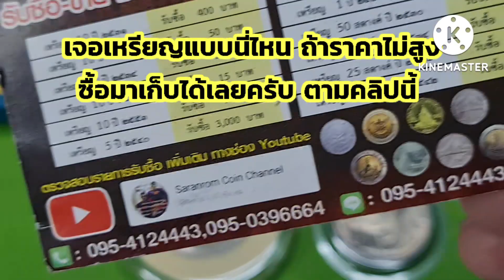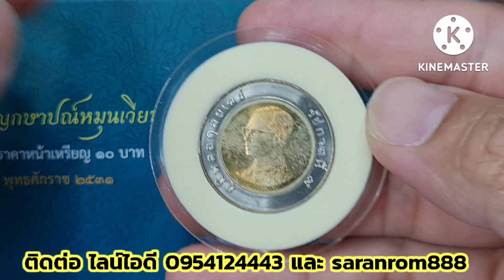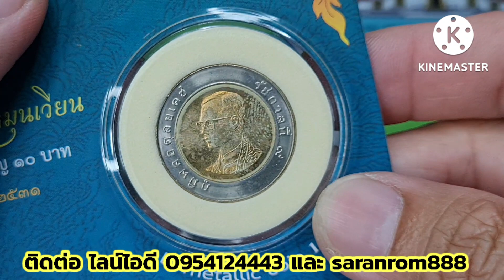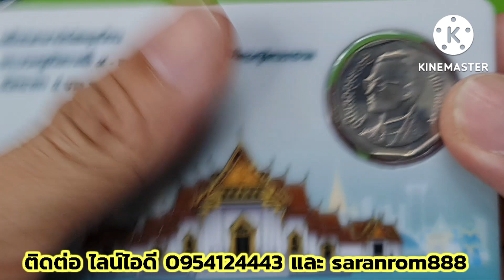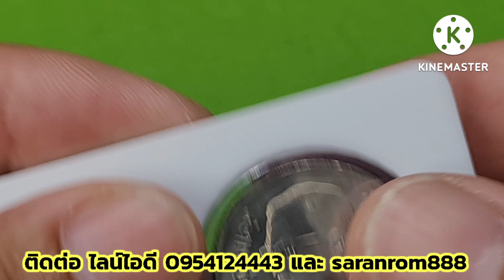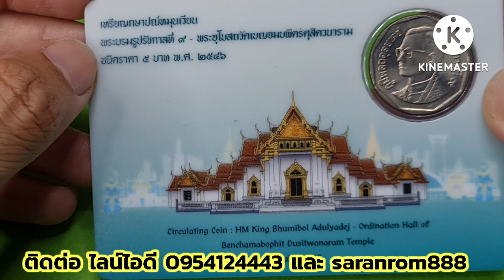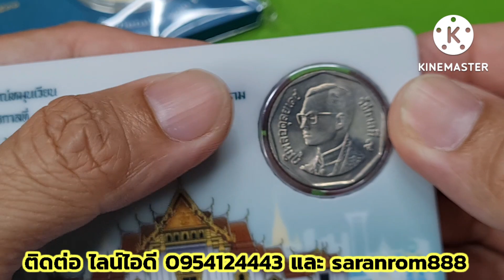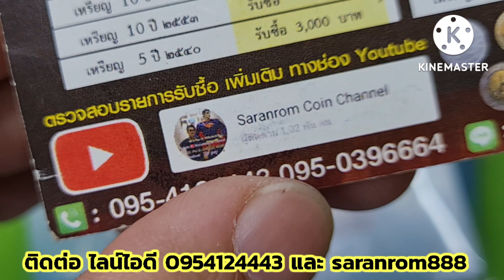มือใหม่​ เจอแบบนี้รีบเก็บเลยครับ​ ดูไว้จะได้ไม่พลาด​